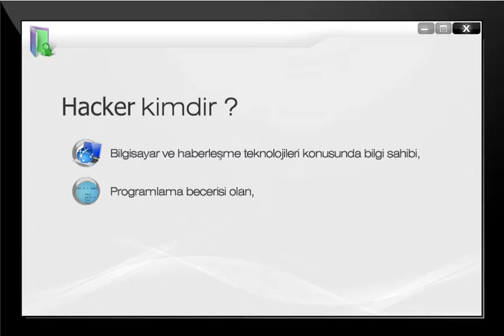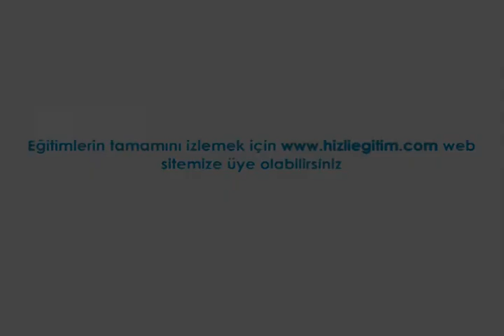Hackerlar hakkında bilmedikleriniz.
Hackerlar, bilgisayar ve haberleşme teknolojileri konusunda bilgi sahibi, programlama becerisi olan, ileri düzeyde yazılım geliştirip kullanabilen kişidir.

Bu eğitimde filmlerde izlediğiniz, gazetelerde okuduğunuz, yüksek güvenlik sistemlerini aşan hackerları biraz daha yakından tanıtmayı planlıyoruz. Onlar birer karizmatik dijital şövalyeler mi yoksa sistemlere zevk için zarar veren sanal korsanlar mı? Eğitimimizi izledikten sonra buna kendiniz karar vereceksiniz.

Hackerlar Kimdir?
Tarihçe
Hacker Türleri
Beceriler ve Tarz
Sosyal Mühendislik
RFI Tanım ve Nedenleri